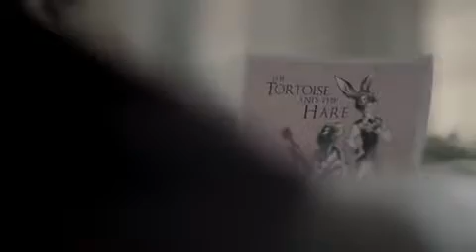clip cảm động